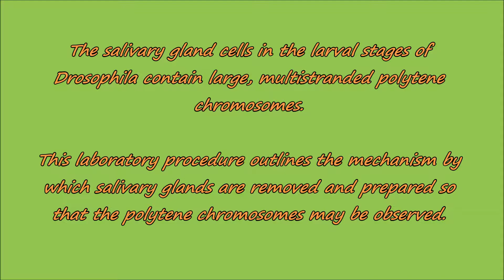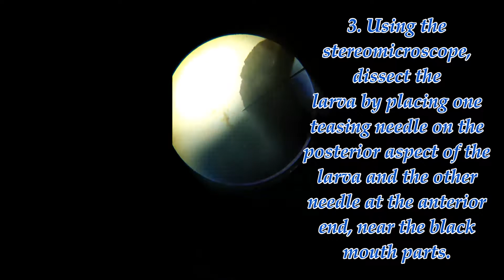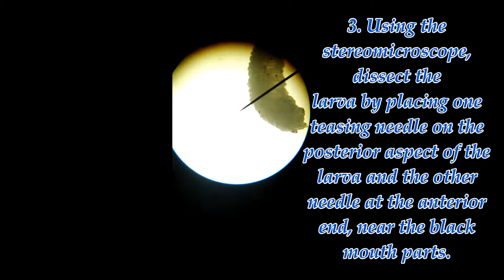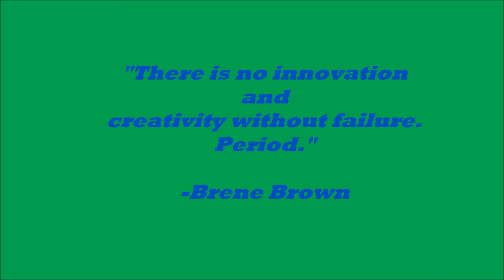POLYTENE CHROMOSOME OF DROSOPHILA VIRILIS